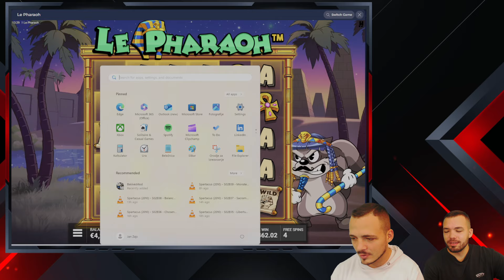5000€ NOVA LE BANDIT IGRA!!! | Izjemni Dobitki na Le Pharaoh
🎁 DARILO NA IG 🎁

5000€ NOVA LE BANDIT IGRA!!! | Izjemni Dobitki na Le Pharaoh

⚔️ Pridružite se nam v našem najnovejšem videu, kjer preizkušamo novo Le Bandit igro - Le Pharaoh, s kar 5000€ vložkom! Oglejte si, kako se potopimo v svet te fascinantne igre in lovimo izjemne dobitke.

V tem videu bomo raziskali posebnosti in funkcije Le Pharaoh ter doživeli napete trenutke, ko se koluti vrtijo. Ne pozabite se naročiti na naš kanal za več razburljivih vsebin o igralništvu in strategij za velike zmage!

Ne pozabite se naročiti na kanal in vklopiti obvestila, da boste prvi izvedeli o prihodnjih dogodivščinah in eksperimentih na igralnih avtomatih. Hvala vsem, ker ste z nami, in uživajte v igri!

Igre na srečo so strogo 18+! Igrajte odgovorno in nikoli ne igrajte z denarjem, ki si ga ne morete privoščiti izgubiti.

Ti videoposnetki so narejeni za zabavo!